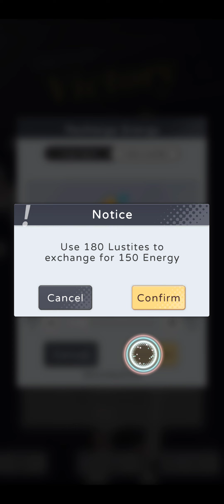Starship Showdown: Multiplayer Space Warfare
Welcome to Mohammed's Gaming Haven, where the adventure never ends. Join me on a journey through the vast and exciting world of video games. Whether you're a seasoned gamer or just exploring this digital realm, this channel is your one-stop destination for thrilling gameplay, engaging commentary, and epic gaming moments.

Expect an array of exciting content, from intense action-packed battles in the latest blockbusters to thought-provoking explorations of indie gems. Together, we'll conquer the toughest challenges, uncover hidden secrets, and embark on incredible adventures.

Let's build a gaming community where everyone's voice matters, and the fun never stops.

Together, we'll explore, conquer, and celebrate the gaming universe. Welcome to Mohammed's Gaming Haven, where every pixel is an opportunity for adventure. Let's play together!